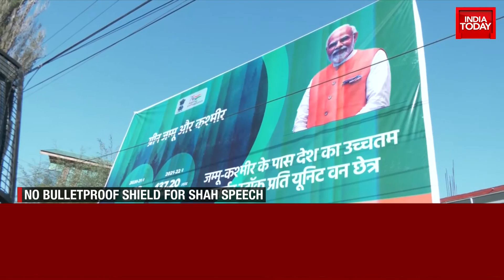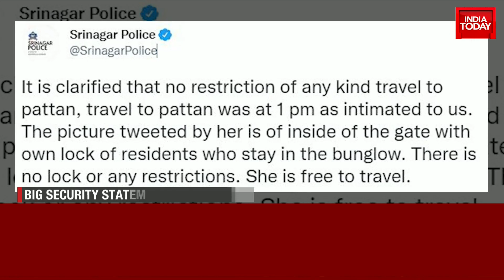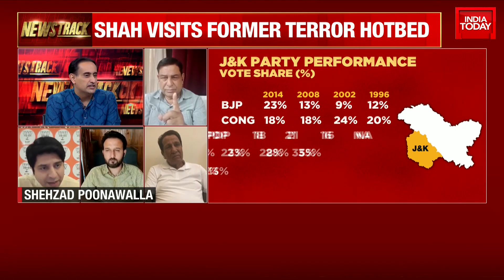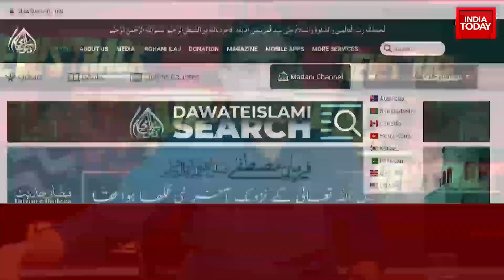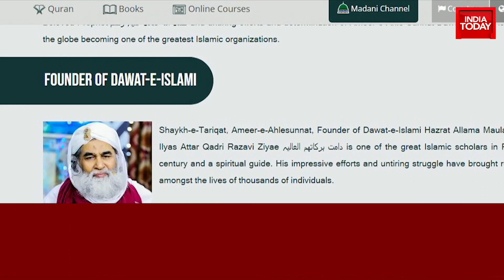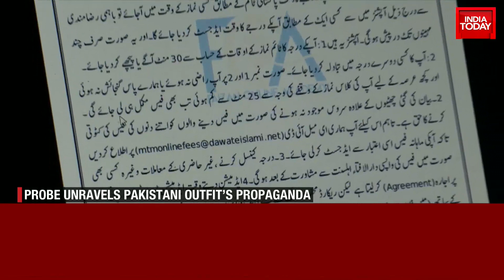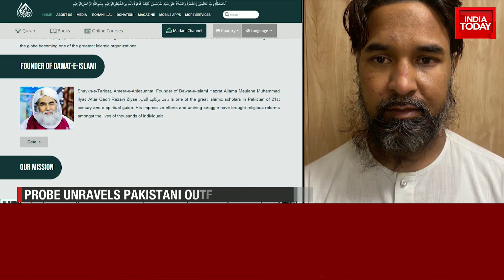Time For Elections In Jammu & Kashmir? Home Min Amit Shah's Baramulla Speech Hints So | Newstrack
Amit Shah Speech Today: Union Home Minister Amit Shah ruled out holding talks with Pakistan and vowed to wipe out terrorism from Jammu and Kashmir. Addressing a massive rally in Baramullah, Amit Shah said terrorism in J&K has claimed 42,000 lives since the 1990s.

“Those who ruled for 70 years are saying talk to Pakistan. Why should we talk to Pakistan? We will not talk. We will talk to the people of Baramulla, we will talk to the people of Kashmir,” Amit Shah said.